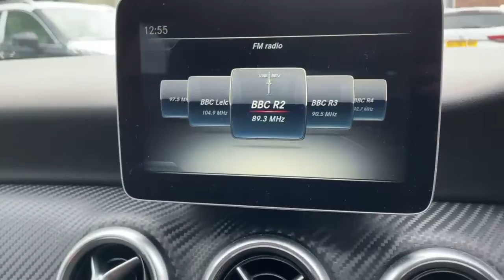Mercedes-benz A Class Diesel H Atchback A180d Amg Line Premiu - OE66OAX